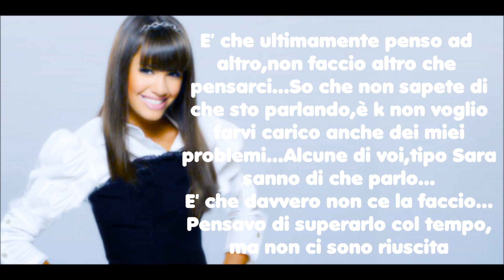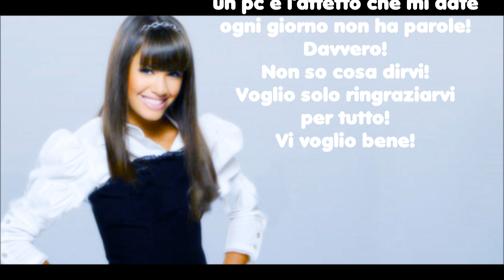Lascio per un po' youtube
Mi mancherete